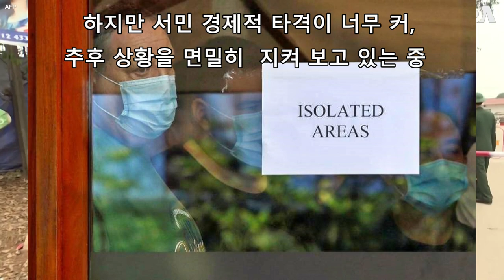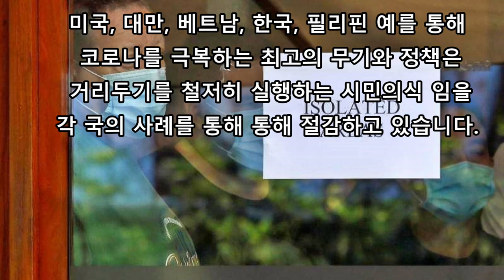베트남 코로나 확진자 발생, 전파 원인 그리고 정부의 방역 조치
베트남 코로나 바이러스 확진자 3월30일 현재 204명 입니다. 외국인 입국을 금지 시켰으며, 현재 거리두기를 철저하게 관리하고 있습니다. 베트남 코로나 확진자, 입국금지 상세 정보